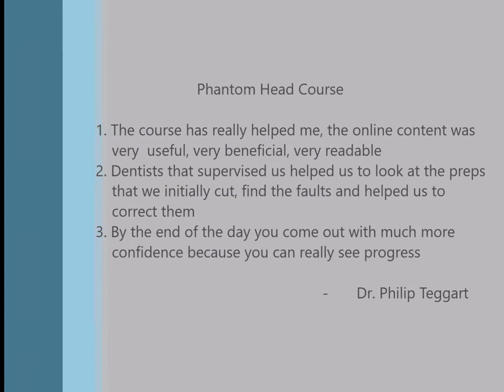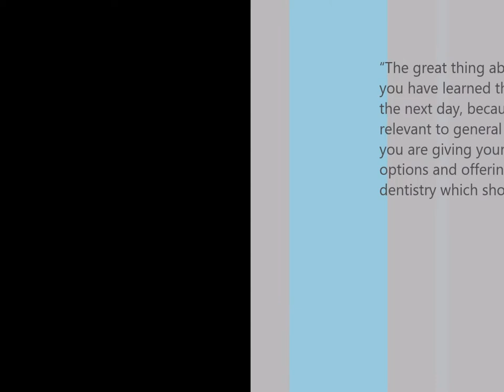Restorative & Phantom Head Dr Philip Teggart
Restorative  and Phantom Head Courses Testimonial